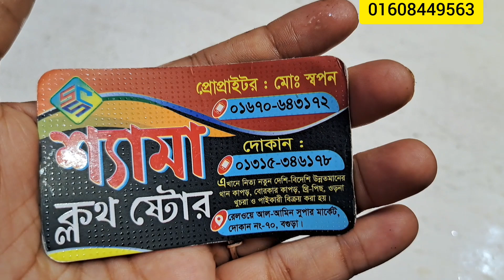গর্জিয়াস এবং মানসম্মত কাপড় পেয়ে যাচ্ছেন মাত্র ১২০ টাকা গজের 💥💥ধামাকা অফার